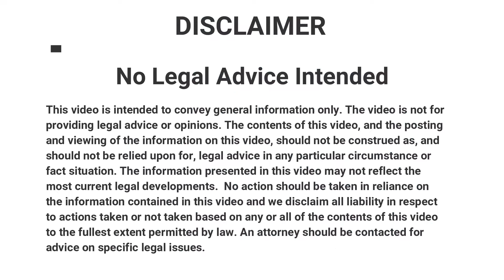Section 145 CRPC Procedure where dispute concerning land or water is likely to cause breach of peace